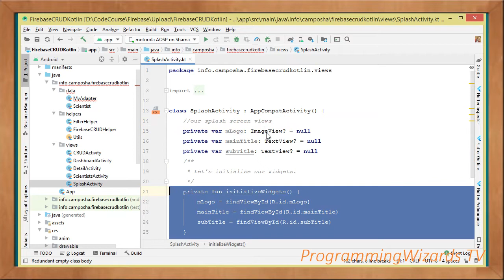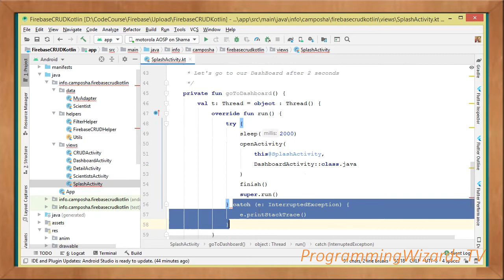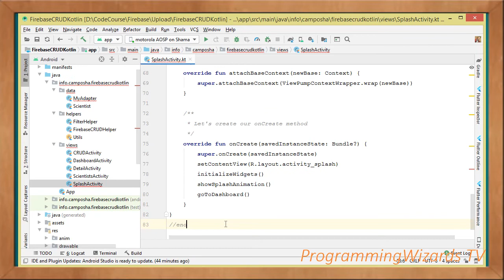Android Projects S2E10: Kotlin Firebase CRUD - Splash Activity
We now come and look at our first activity, the beautiful splash screen that gets rendered when we first open our app.